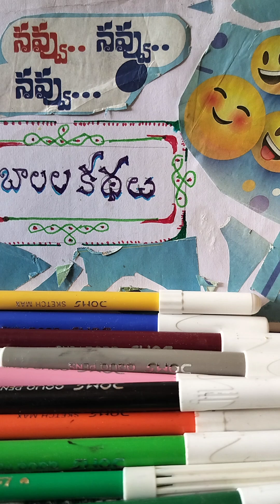తండ్రిప్రేమ .. కథ ఆడియో part-2 (ముగింపు) వినండి వ్యవసాయం చేయాలని కొడుకు నీ పిలిచి చెప్పాడు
తండ్రిప్రేమ.. కథ ఆడియో part-2 (ముగింపు) వినండి
thandriprema telugu audio story part-2
 (The End) వినండి
Writer: Dr. Harikishan Garu
Audio:  @karunasirimani159
@AkiraAdvait baby boy funny videos and photos 🤣 🤣 🤣 🤣 🤣
akiraadvaitbabyboy funnyvideos and photos 🤣🤣🤣🤣🤣
Thankyou so much for your support and encouragement